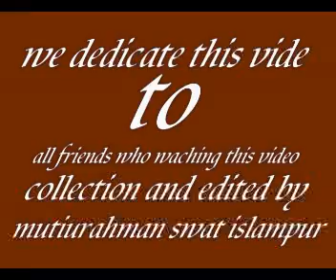aiman udas laka da gul pa shan azgho ke osam.mp4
this video for all wievers